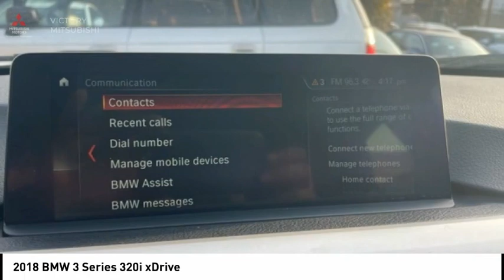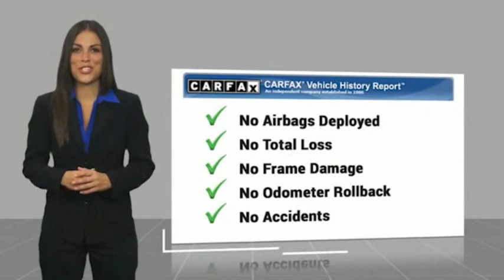2018 BMW 3 Series Bronx NY 15869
2018 BMW 3 Series 320i xDrive

Victory Mitsubishi
4070 Boston Road

Welcome to Victory Mitsubishi! We offer a combined inventory of 700 cars new and luxury used vehicles. All Used vehicles come with a quality assurance inspection, our New Vehicles have an unprecedented 10-year 100k mile warranty we also have vehicles car for any want or purpose. Come into test drive this car for any want or purpose. Come in to test drive this BMW 3 Series 320i xDrive today! Priced below KBB Fair Purchase Price! *, AWD.brClean CARFAX.br2018 BMW 3 Series 320i xDrive Alpine White 4D Sedan Save yourself Time and Money - Fill out a credit application online at victorymitsubishi.com and get pre-APPROVED! Financing available for all types of credit with low monthly payment that will fit you budget. Down Payment low as $599. Same day delivery. View our entire inventory by visiting our virtual showroom at victorymitsubishi.com - Only 2 blocks away from Exit 13 off I-95 or Minutes from exit 7 on the Hutchinson Parkway. While we make every effort to ensure the data listed here is correct, there may be instances where the pricing, options or vehicle features may be listed incorrectly. Dealer cannot be held liable for data that is listed incorrectly. Visit Victory Mitsubishi online at victorymitsubishi.com to see more pictures of this vehicle or call us at today to schedule your test drive. please refer to dealers website for exact pricing and for any incentives that we may apply! Our address is 4070 Boston Road, Bronx, NY 10475.br*